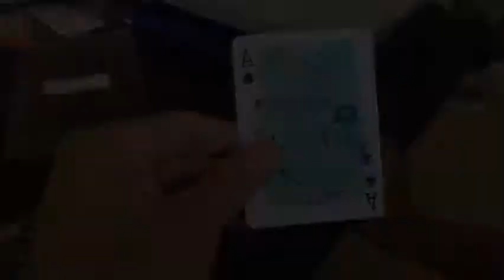Irene’s Birthday and a visit by C and C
52 Reasons why I love you